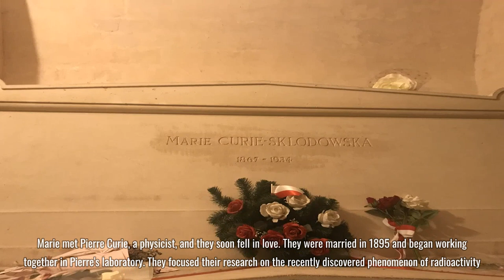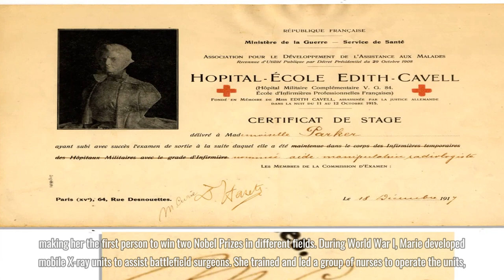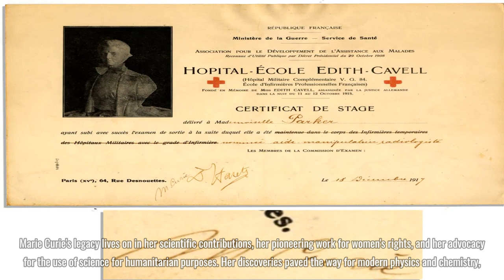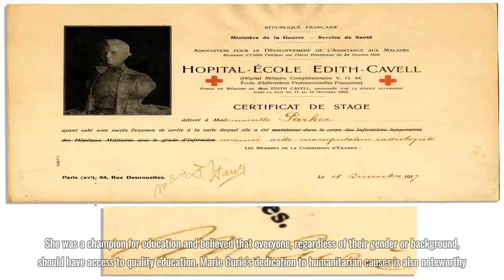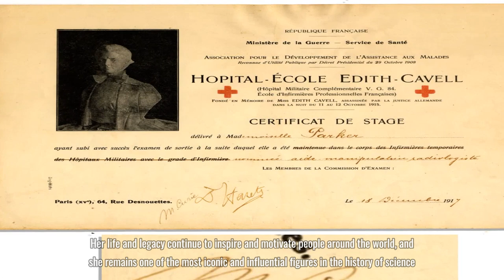Marie Curie | Polish | French Physicist | Short Biography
Marie Salomea Skłodowska–Curie was a Polish and naturalized-French physicist and chemist who conducted pioneering research on radioactivity. She was the first woman to win a Nobel Prize, the first person to win a Nobel Prize twice, and the only person to win a Nobel Prize in two scientific fields.
“Humanity needs practical men, who get the most out of their work, and, without forgetting the general good, safeguard their own interests. But humanity also needs dreamers, for whom the disinterested development of an enterprise is so captivating that it becomes impossible for them to devote their care to their own material profit.”